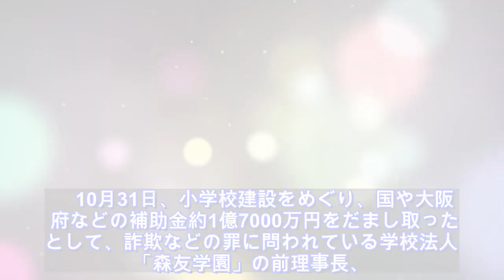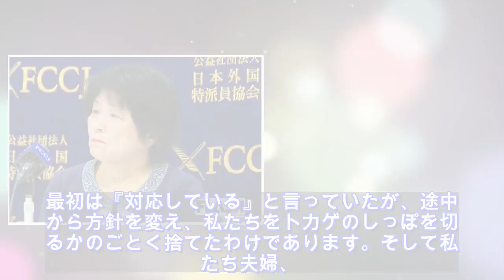ニュース - 2020年04月05日 求刑7年に不満…「籠池夫妻」分岐点は2017年3月24日だった 文社週刊誌